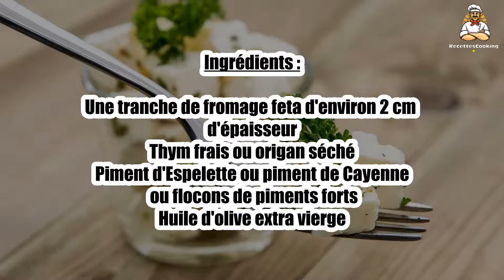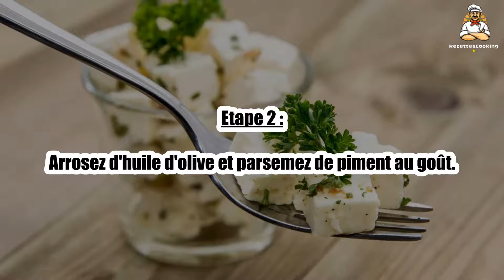Recette : Fromage feta aux herbes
Bonjour à tous, aujourd’hui recettescooking.com vous présente la recette suivante : Fromage feta aux herbes

TEMPS TOTAL : 30 min
Préparation : 15 min
Cuisson : 15 min

Ingrédients :

Une tranche de fromage feta d'environ 2 cm d'épaisseur
Thym frais ou origan séché
Piment d'Espelette ou piment de Cayenne ou flocons de piments forts

Etape 1 : Couvrez la tranche de feta de thym ou parsemez d'origan séché.

Etape 2 : Arrosez d'huile d'olive et parsemez de piment au goût.

Etape 3 : Passez sous le gril quelques minutes et servez aussitôt.

Etape 4 : Vous pouvez l'accompagner de craquelins ou de croûtons.

00:00 Recette : Fromage feta aux herbes
00:20 Informations sur le temps de cuisson
00:32 Ingrédients
00:46 Etape 1 : Fromage feta aux herbes
01:00 Etape 2 : Fromage feta aux herbes
01:16 Etape 3 : Fromage feta aux herbes
01:29 Etape 4 : Fromage feta aux herbes